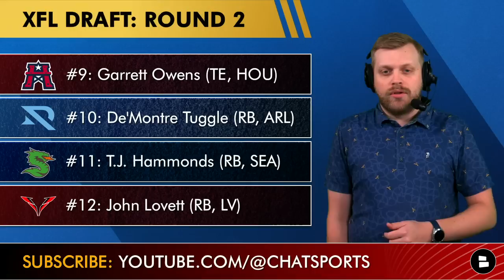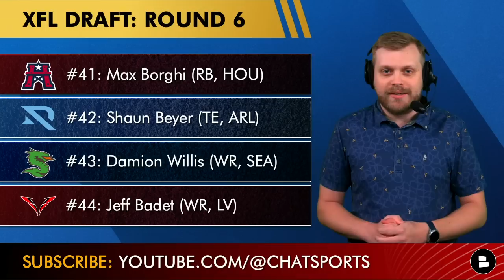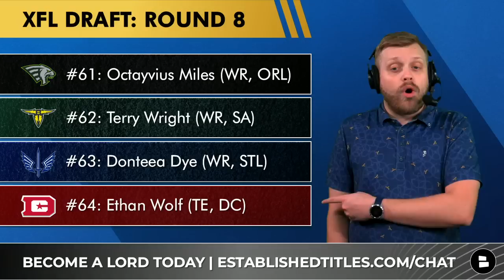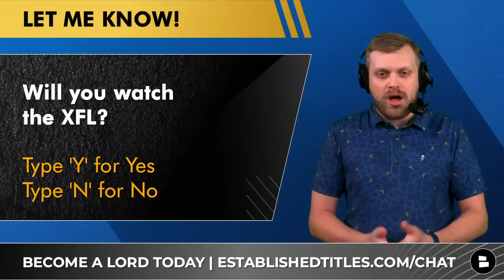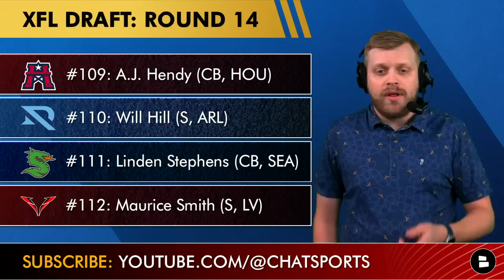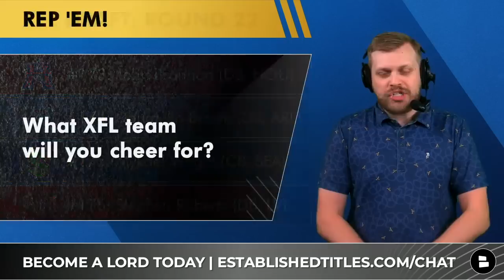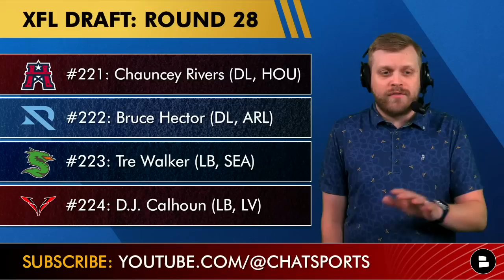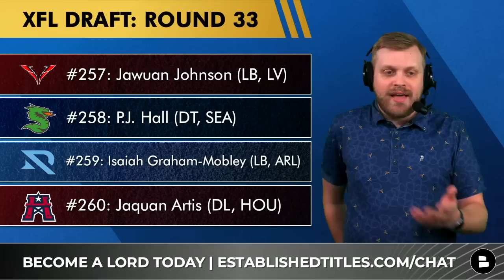XFL Draft Results 2022: ALL Players Picked In The First 33 Rounds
The 2022 XFL Draft is in the books! This XFL Draft Results video is made possible by Established Titles! They currently have a MASSIVE early Black Friday sale, but you can get an additional 10% off by using promo code CHAT Established Titles is a fun novel way to help preserve the natural woodlands and declare yourself a Lord or Lady in the historic Scottish custom! Title packs give you at least 1 sqft of dedicated land and an official certificate with a crest. They plant a tree with every order to support global reforestation efforts.

The XFL held their 2022 draft today and went 44 rounds with picks on the offense and defense. The draft is technically over, but specialist and “open” rounds of any position will be on Thursday. We did not include the offensive line picks in this recap, because they had not even started at the point of filming. FULL XFL Draft Results 2022:
#1: Abram Smith (RB, DC)
#2: Marcell Ateman (WR, STL)
#3: Jacques Patrick (RB, SA)
#4: Charleston Rambo (WR, ORL)
#5: Martavis Bryant (WR, LV)
#6: Kevin Shaa (WR, SEA)
#7: Sal Cannella (TE, ARL)
#8: Adrian Killins (RB, HOU)
#9: Garrett Owens (TE, HOU)
#10: De'Montre Tuggle (RB, ARL)
#11: T.J. Hammonds (RB, SEA)
#12: John Lovett (RB, LV)
#13: Andrew Jamiel (WR, ORL)
#14: Calvin Turner (RB, SA)
#15: Jamarcus Bradley (WR, STL)
#16: Jequez Ezzard (WR, DC)
#17: K.D. Cannon (WR, DC)
#18: Jaylen Smith (TE, STL)
#19: Kendrick Rogers (WR, SA)
#20: Stephen Guidry (WR, ORL)
#21: Brandon Dillon (TE, LV)
#22: Juwan Green (WR, SEA)
#23: Lujuan Winningham (WR, ARL)
#24: Cedric Byrd (WR, HOU)
#25: Deontay Burnett (WR, HOU)
#26: Brandon Arconado (WR, ARL)
#27: Jahcour Pearson (WR, SEA)
#28: Sean Price (TE, LV)
#29: Ryan Becker (TE, ORL)
#30: Jalen Tolliver (WR, SA)
#31: Mataeo Durant (RB, STL)
#32: Jazz Ferguson (WR, DC)
#33: Briley Moore-McKinney (TE, DC)
#34: Darrius Shepherd (WR, STL)
#35: Dylan Parham (TE, SA)
#36: Jah-Maine Martin (RB, ORL)
#37: Matt Jones (RB, LV)
#38: Brenden Knox (RB, SEA)
#39: Keith Ford (RB, ARL)
#40: Justin Smith (WR, HOU)
#41: Max Borghi (RB, HOU)
#42: Shaun Beyer (TE, ARL)
#43: Damion Willis (WR, SEA)
#44: Jeff Badet (WR, LV)
#45: Dontez Byrd (WR, ORL)
#46: Kalen Ballage (RB, SA)
#47: Brian Hill (RB, STL)
#48: Ryquell Armstead (RB, DC)
#49: Pooka Williams (RB, DC)
#50: Jordan Thomas (TE, STL)

Some other notable XFL Draft Picks:
#51: Alize Mack (TE, SA)
#64: Ethan Wolf (TE, DC)
#65: Josh Hammond (WR, DC)
#66: Abdul Adams (RB, STL)
#67: TJ Vasher (WR, SA)
#72: Darece Roberson (WR, HOU)
#74: Dexter Williams (RB, ARL)
#75: Scottie Phillips (RB, SEA)
#76: Saeed Blacknall (WR, LV)
#80: Kahale Warring (TE, DC)
#82: Austin Proehl (WR, STL)
#84: Cody Latimer (WR, ORL)
#86: Jaylon Reed (WR, SEA)
#90: Luq Barcoo (CB, SA)
#92: Parnell Motley (CB, DC)
#98: Antoine Brooks (S, SEA)
#102: Channing Stribling (CB, STL)
#103: Kary Vincnet Jr. (CB, SA)
#106: Bubba Bolden (S, SA)
#107: Quenton Meeks (CB, STL)
#110: Will Hill (S, ARL)
#163: T.J. Green (CB, ARL)
#169: Matt Elam (S, ORL)
#172: Holton Hill (CB, DC)
#177: Vic Beasley (OLB, LV)
#184: Nick Coe (DE, ORL)
#185: Gerald Willis (DT, ORL)
#193: Robert Windsor (DT, LV)
#194: Curtis Weaver (DE, SEA)
#210: Jordan Evans (LB, SEA)
#238: Doug Costin (DL, ARL)

Favorite XFL Draft pick?

Will you watch the XFL? Type ‘Y’ for Yes, ‘N’ for No

Got XFL or NFL Draft questions? Hit up host Tom Downey on Twitter

We were live for the XFL Draft earlier today and we have the best NFL and CFB coverage out there. Make sure you’re subbed

We don’t have an XFL website, but our NFL one will feature some XFL news and XFL rumors